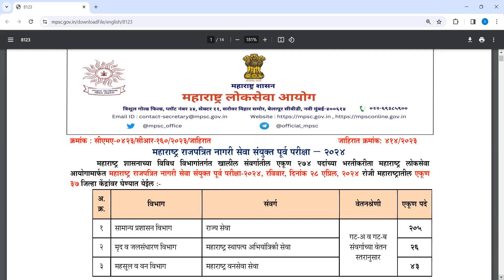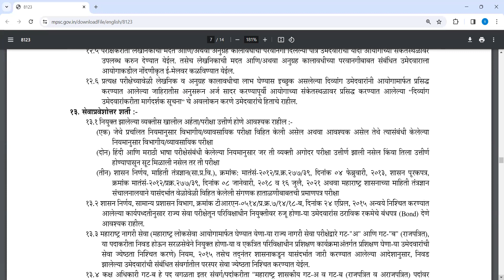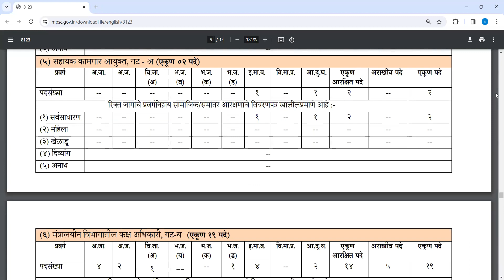MPSC NEW UPDATE VIMP